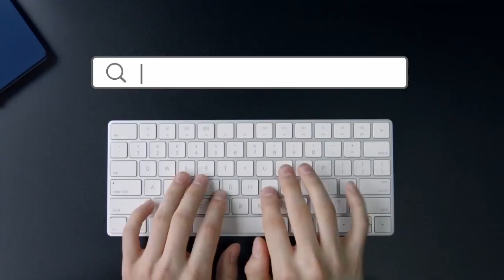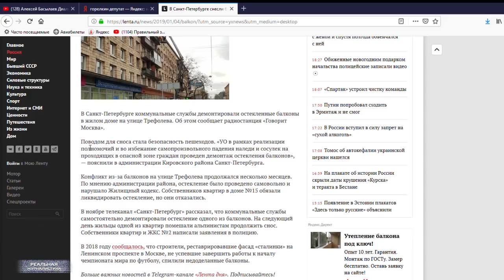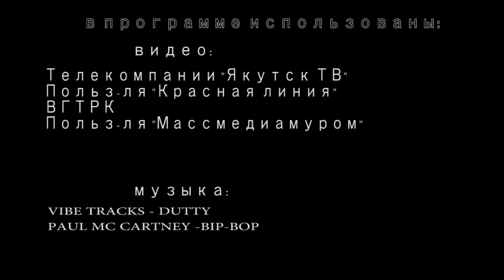Путинские прорывы 2019: Старые песни о главном... В Госдуре - МИН НЕТ!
Минобороны РФ отчиталось о восстановлении 31-ой тысячи жилых домов … в Сирии. И Российская сторона продолжит помогать братскому ближневосточному государству, чтобы все беженцы, как можно скорее могли вернуться домой. Помимо жилых домов, россейские власти подсобили сирийцам восстановить 718 образовательных и 127 медицинских учреждений. Отремонтировали 960 километров дорог. Сука, вот я счастлив. Гордость меня сейчас буквально распирает. Внутреннее состояние чем-то напоминает.. вот, знаете.. состояние влюбленности, что ли. Хочется парить, хочется выбежать на улицу.. кричать от счастья.. Запускать салюты, обнимать случайных прохожих. Это самый лучший подарок на Новый год для всей нашей нации от наших чиновников.
Разумеется, у каждого из вас прямо сейчас возник вполне резонный вопрос: а почему нельзя было 30 тысяч жилых домов, например, в Магнитогорске восстановить? Как показали последние события, некоторые из них очень даже нуждаются в данной процедуре. Дальше. 718 образовательных учреждений не помешали бы и Саранску, Иваново, Новосибирску. А 127 больниц, поликлиник и медпунктов вполне себе пригодились бы на Дальнем Востоке, например. Не говоря уже о дорогах. Тут прям.. в любое место на карте великой и могучей тыкай.. и вуаля – в точку – там сто пудово нужен дорожный ремонт. Однако, друзья.. вот в этом как раз и заключается основная проблема среднестатистического обывателя. Он начинает искать во всем логику. А надо просто уметь сечь фишку.  Подробности дальше. Это "Реальная журналистика", поехали!